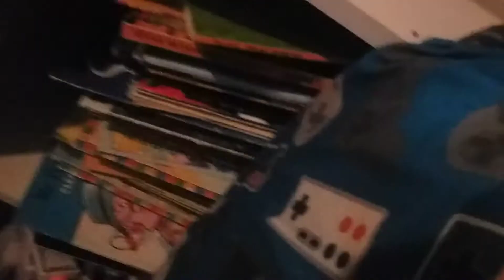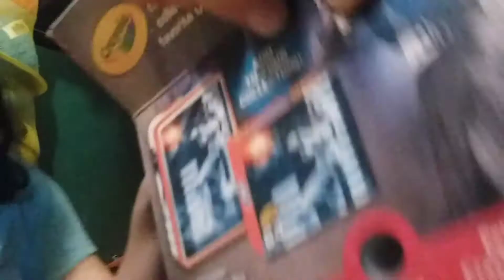September 28, 2019